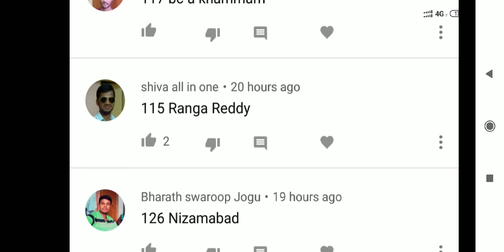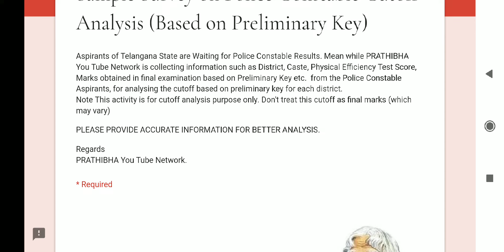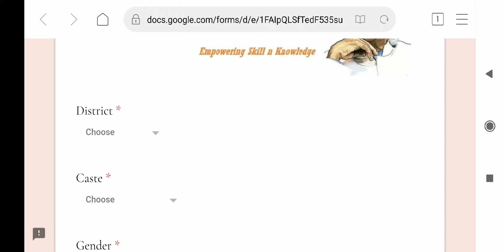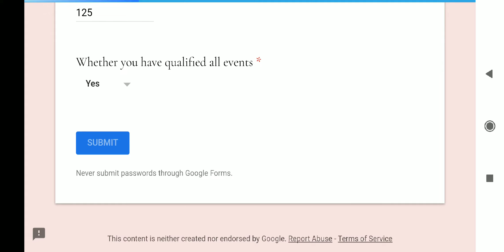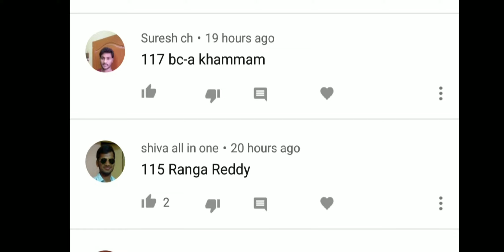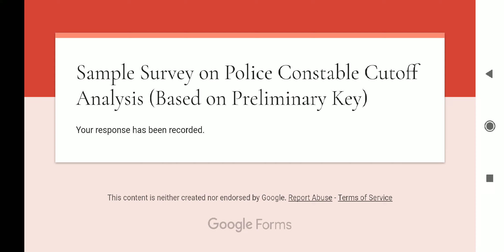Sample Survey on Police Constable Cutoff Analysis (Based on Preliminary Key)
This video is on sample survey on police constable cutoff analysis based on preliminary key.

In above form you will have choose district, caste, gender, entering PMT/PET score,  marks obtained as preliminary key and whether you qualified all events.

Please share,  the video to all constable aspirants for more sample collection.

Regards

PRATHIBHA YouTube Network